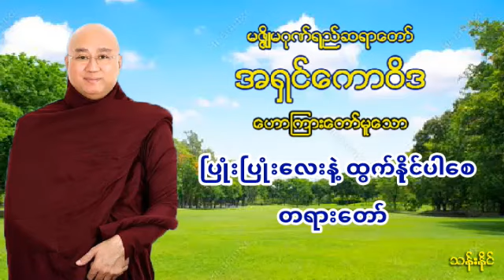ၿပဳံးၿပဳံးေလးနဲ ့ထြက္နိုင္ပါေစ တရား​​ေတာ္ ​မဇၨိ်မဂုဏ္​ရည္​ဆရာ​ေတာ္​ အ႐ွင္​​ေကာဝိဒ (၅၉)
မဇၨိ်မဂုဏ္​ရည္​ဆရာ​ေတာ္​ အ႐ွင္​​ေကာဝိဒ (၅၉)